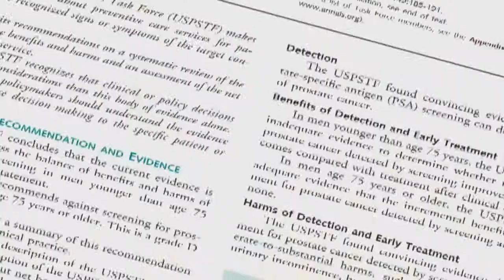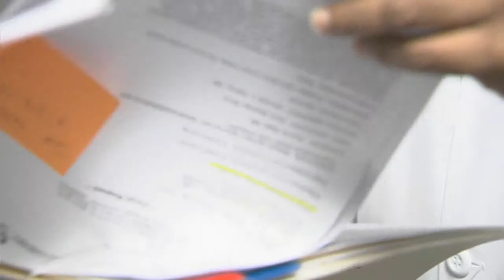Dr. Vipul R. Patel on New Guidelines for Prostate Screening Tests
The United States Preventative Task Force issued a recommendation in May 2012 that PSA screenings for prostate cancer are unnecessary.  Dr. Vipul Patel, Urologic Oncology Director at Celebration Health at Florida Hospital is adamantly opposed to the task force's recommendation.  Dr. Patel believes without annual PSA testing, many more men will die from prostate cancer unnecessarily.  Dr. Patel and the International Prostate Cancer Foundation have launched a national petition to ask the task force to reconsider their recommendation.  If you want to join the fight by adding your name go You can also help spread awareness of prostate cancer by donating to the International Prostate Cancer Foundation in partnership with the Florida Hospital Foundation through a text on your cell phone.  Just text the word FIGHT to 27722 and $5 will be donated to the cause.